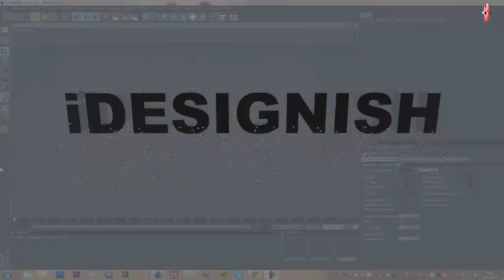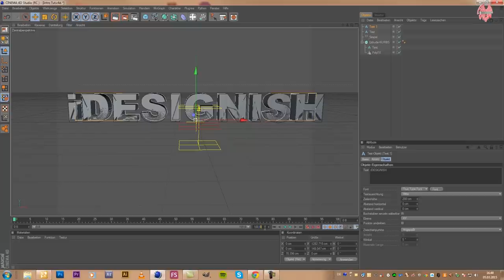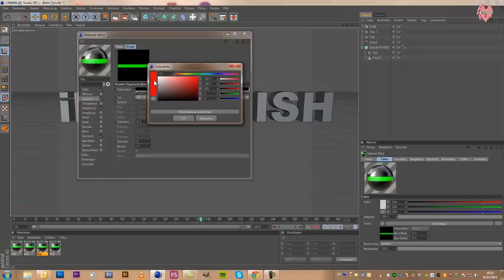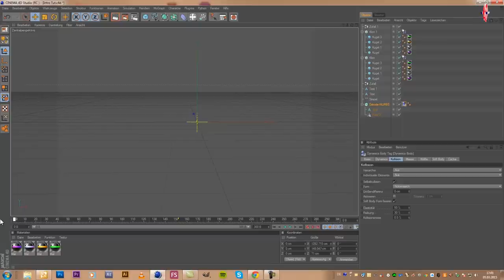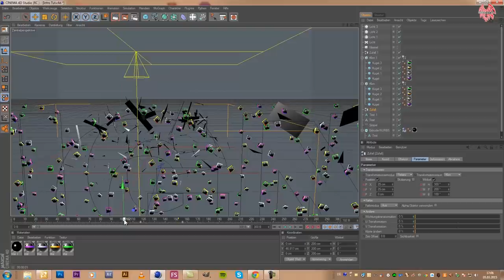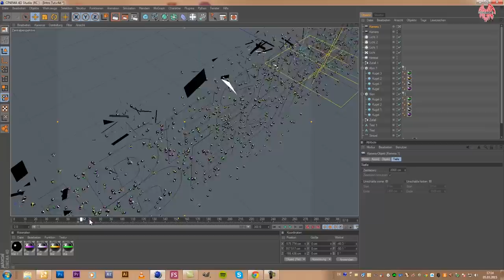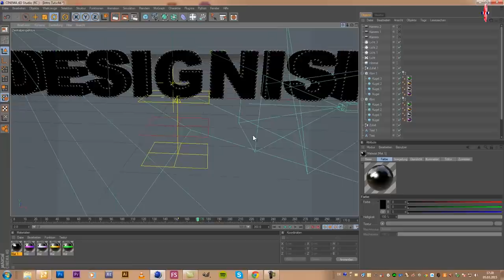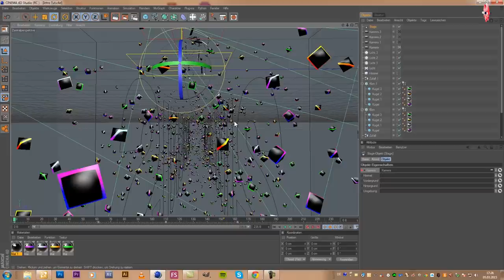3.000 Abonnenten Special: Professionelles Intro erstellen #3